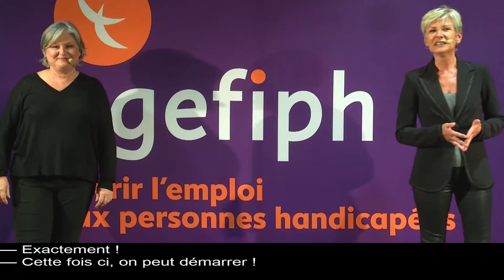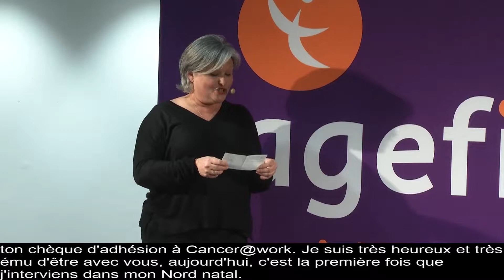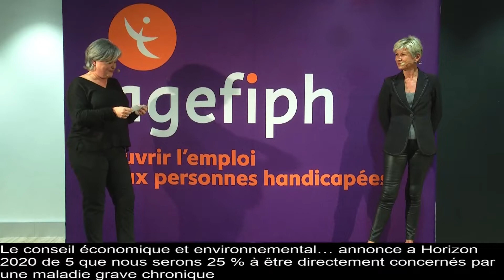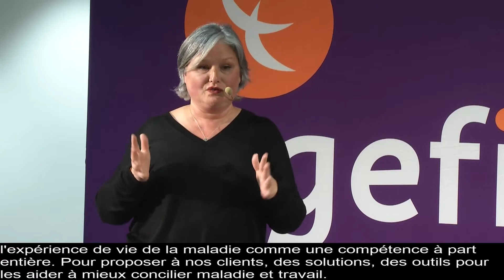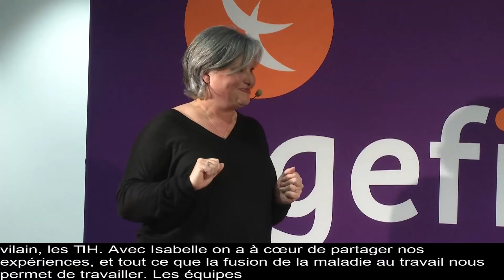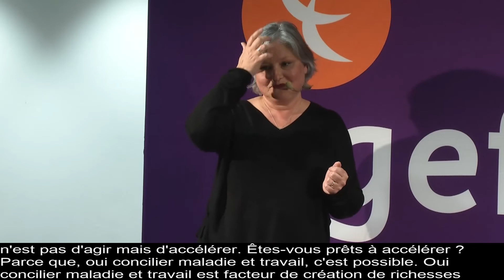URRH2022, Découvrez le parcours de Anne Sophie Tuzsinsky et Isabelle Guyomarch de Cancer@work